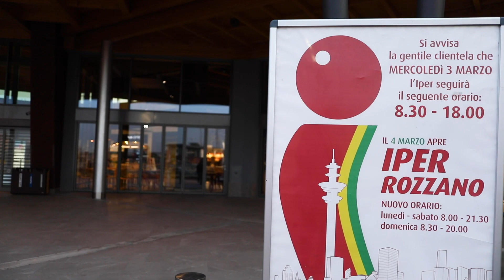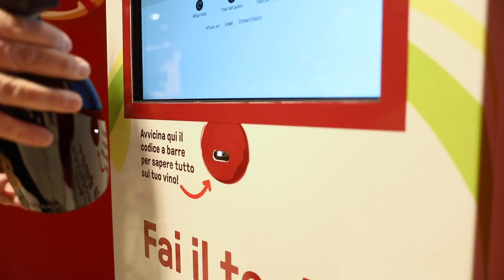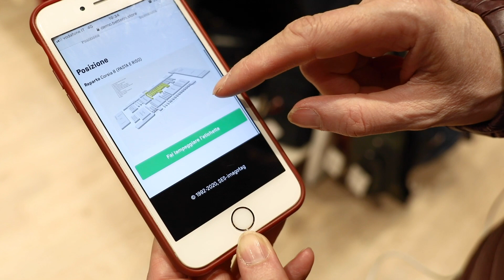Video Tour: il nuovo Iper, La Grande i del cc Fiordaliso a Rozzano (Mi)/1 il non food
Iper, La grande i, storica locomotiva alimentare del centro commerciale Fiordaliso a Rozzano alla periferia sud di Milano, si amplia e si rinnova in linea con la filosofia dell’insegna di teatralizzare freschi e relativi laboratori a vista, sviluppare le aree di ristorazione, creare spazi di specializzazione per il non food: nel giocattolo, nell’abbigliamento con Cà Iper, nell’abbigliamento bambino con BluKids) all’elettronica di consumi (Unieuro)

Sviluppato su 10.500 mq (circa 2.000 mq in più del vecchio ipermercato, che entro fine anno sarà occupato da nuovi negozi), si trova in un’area di nuova costruzione, con un ingresso indipendente. Il direttore Michela Bettoni ci accompagna in questo viaggio: partiamo dall'ingresso principale dall'esterno del punto di vendita, fino alle soglie dell'area food e della ristorazione che raccontiamo a parte in un altro video